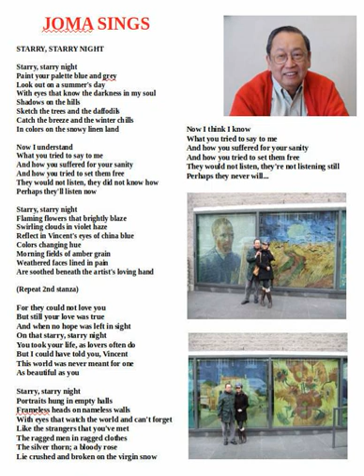Joma Sings Starry Starry Night 2020 05 29 11 37 55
Songs sung in the time of Covid19